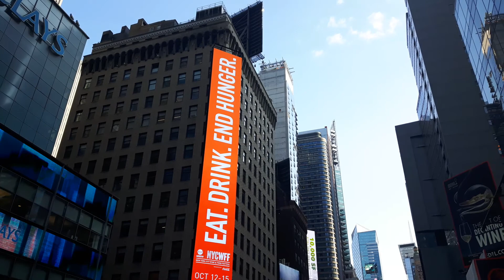Time Square New York City just the day after we arrived. With Frank & Maria 20170817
Our vacation in New York City was very memorable Dreams came true.